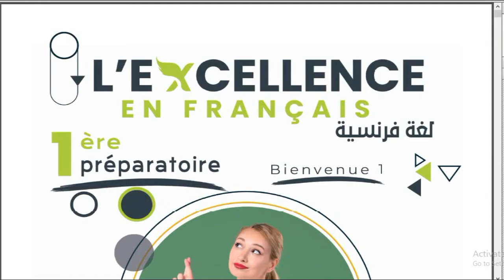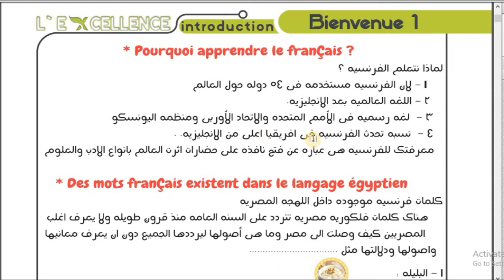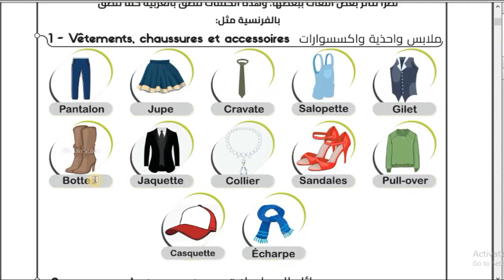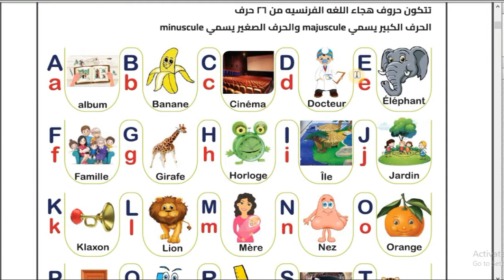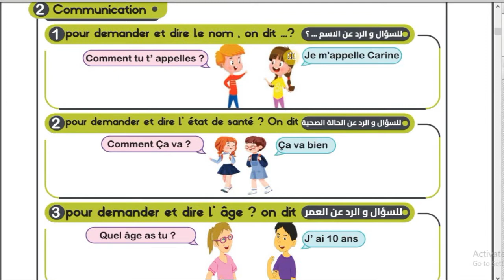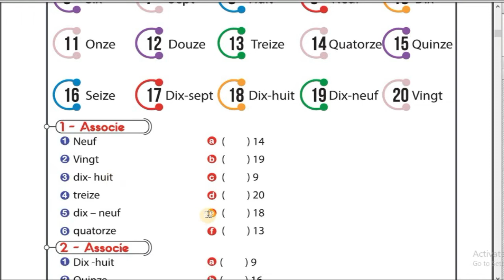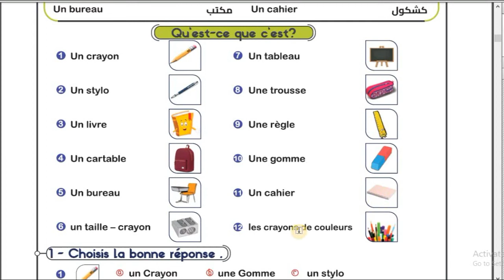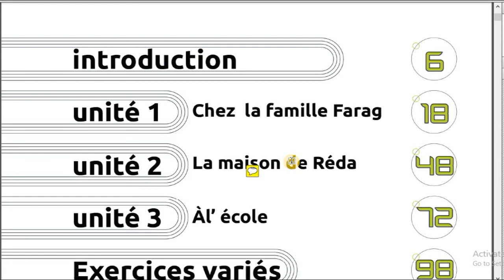الكورس التاسيسي للصف الاول الاعدادي - لغه فرنسيه - مسيو ايمن سعيد